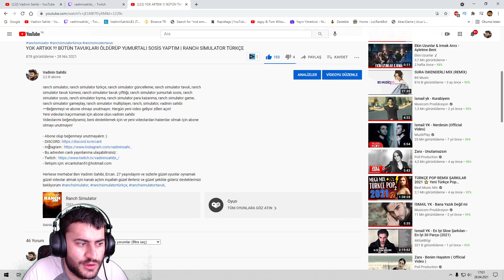NEDEN YAYIN AÇMADIM AÇIKLAMA | RANCH SİMULATOR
Herkese merhaba! Ben Vadinin Sahibi, Ercan. 27 yaşındayım ve sizlerle güzel oyunlar oynamak güzel videolar atmak için kanalı açtım inşallah güzel ilerleriz ve güzel şekilde gideriz desteklerinizi bekliyorum